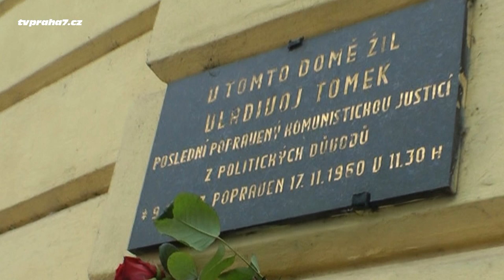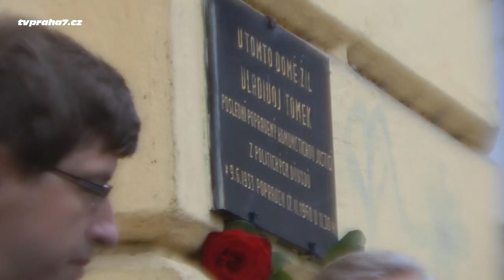17. listopadu popravovali nejen nacisté, ale i komunisté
17. listopadu 2014 jsme na mnoha místech republiky vzpomněli 25. výročí pádu komunismu v naší vlasti a 75. výročí popravy devíti studentů nacisty .

Nezapomenuto zůstaloani smutné výročí popravy poslední komunistické justiční oběti, odbojáře Vladivoje Tomka. Byl mu vzat život v pankrácké věznici 17. listopadu 1960 v 11:30 minut.

Na poslední adrese Vladivoje Tomka, Dukelských Hrdinů 15 nechal bývalý radní Prahy 7 Ari Lieberman umístit pamětní desku. Zde se sešla skupina občanů a skautů, v čele se skautem a novým starostou Prahy 7 bratrem Janem Čižinským a bývalými spolužáky popraveného. Přítomní uctili památku statečného odbojáře, syna legionáře Tomka.

 17. listopadu zabíjeli nejen nacisté, ale i komunisté

Poblíž vltavského nábřeží, kde končí třída Dukelských hrdinů, je na jednom z domů umístěna pamětní deska, která připomíná památku Vladivoje Tomka.

Někdejší skaut se spolu se svými kamarády zapojil již jako gymnazista do protikomunistických aktivit (např. vyráběli a rozšiřovali letáky, shromažďovali zbraně a plánovali výbuchy v budovách KSČ).

V roce 1952 přepadli vojenskou hlídku u vysílací stanice ve Strašnicích. Hlídka se však bránila a na útočníky vypálila celkem 169 ran ze samopalu. Při přestřelce byli dva vojáci zasaženi a jeden z nich později na následky zranění zemřel.

Od roku 1956 Vladivoj Tomek a jeho přátelé opět plánovali útoky na sídla KSČ, uvažovali také o narušení prvomájového průvodu, vyráběli výbušniny a zbraně. Dne 18. prosince 1959 byl Vladivoj Tomek zatčen a po několika měsících byl obžalován z velezrady, vraždy, padělání a pozměňování platidel.

Přestože se nikdy nepodařilo prokázat, že postřelený člen hlídky, který na následky zranění střelnou zbraní zemřel, byl zasažen zbraní Vladivoje Tomka, byl Tomek dsouzen k trestu smrti. Hrdelní trest byl vykonán 17. listopadu 1960. Poprava se odehrála ve stejný den, kdy komunistický parlament schválil nový státní znak - český lev na něm měl nad hlavou rudou pěticípou hvězdou a na prsou zlatou vatru.

Místo uložení urny s jeho popelem je neznámé, protože represivní komunistický režim se bál i svých mrtvých odpůrců. Pamětní deska proto bude více než jen pouhou pamětní deska. Bude i místem, kde bude možné oficiálně uctít památku Vladivoje Tomka, poslední politické oběti totalitního komunistického režimu.

Pamětní desku financoval tehdejší radní MČ Praha 7 Ari Lieberman (DEU), odhalena byla v sobotu 17. listopadu 2001 za účasti KPV.